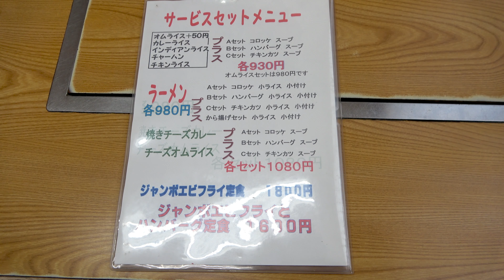【ハーク】身がぎっしりの巨大エビが二本ついて1,800円の「ジャンボエビフライ定食」をランチで食べて来ました。牧之原市相良の「さがらサンビーチ」からすぐにある豊富な定食が有名なお店です。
「さがらサンビーチ」からすぐ近くにあるレストランです。動画内のメニューを見ていただければわかりますが和洋中すべて揃っているお店です。そしてどれもとてもこだわったきっちりした料理が出てくる素晴らしいお店です。私は「ジャンボエビフライ定食」、家内は「オムライス」と「ハンバーグ」のセットを食べました。少しお裾分けしてもらったのですがそちらもとても美味しかったです。
11時の開店に合わせて行ったのですが、12時に近づくにつれお客さんは増える一方でした。相良にお越しの際には「ハーク」さんでぜひ美味しいお食事をご堪能下さい。

※夜は居酒屋さんとしても利用可です。

住所：〒421-0522 静岡県牧之原市相良252―2